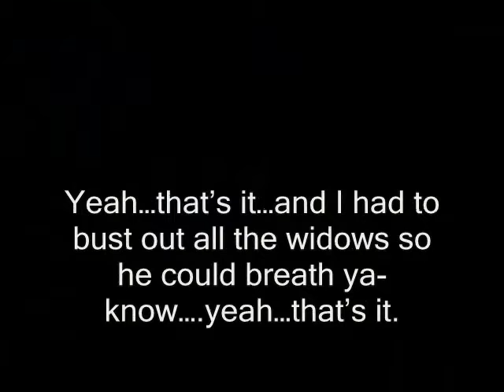The Tiger Woods Car Crash